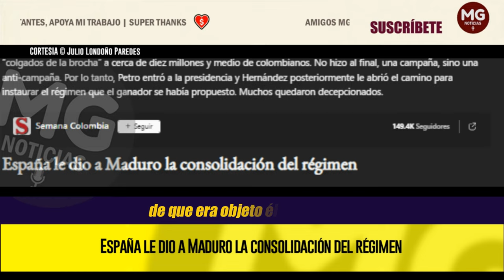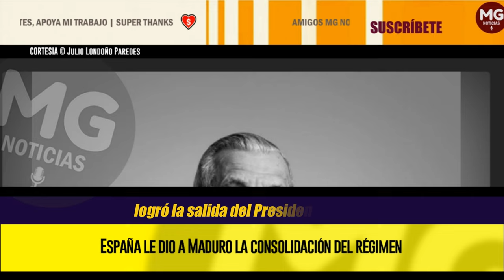ESPAÑA LE DIO A MADURO LA CONSOLIDACIÓN DEL RÉGIMEN 🌐 Julio Londoño Paredes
Todos hemos lamentado el fallecimiento de Rodolfo Hernández que, como se ha dicho repetidamente, casi fue presidente. Muy apreciado en Santander y en Bucaramanga. Su lema fue: no a la corrupción. No obstante, tejó “colgados de la brocha” a cerca de diez millones y medio de colombianos. No hizo al final, una campaña, sino una anti-campaña. Por lo tanto, Petro entró a la presidencia y Hernández posteriormente le abrió el camino para instaurar el régimen que el ganador se había propuesto. Muchos quedaron decepcionados.
columna JULIO LONDOÑO PAREDES para SEMANA